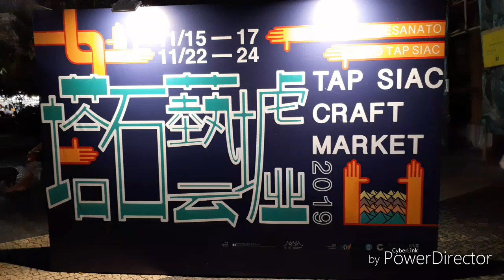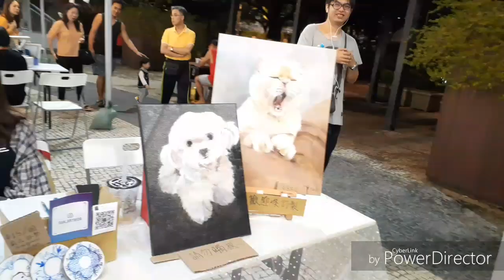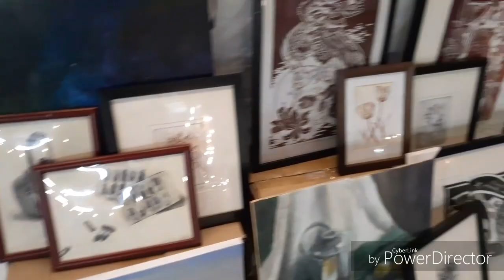Tap Seac Craft Market 2019 Edition | Amae Reign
A yearly event since 2008 that is held twice every year in spring and autumn. This is a creative market brand across Asia that offers a wide range of products where you can find all sorts of goods.
                   Tap Seac Square or Prača do Tap Seac is a major public square in São Lazaro, Macao China. It's stood on the former site of a former stadium and was completed in 2007.

Thank u so much guys, i hope u like it.
        And don't forget to turn on the notification bell so that if i have a new video uploads u will know it , and you will be the first to see it..

YOU CAN ALSO VISIT MY ANOTHER VIDEOS

Galaxy! Libot po muna tau dito sa Macau

A million thanks | BreaderHoods and to all supporters beyond this success, thank u guys | 1k Sub!